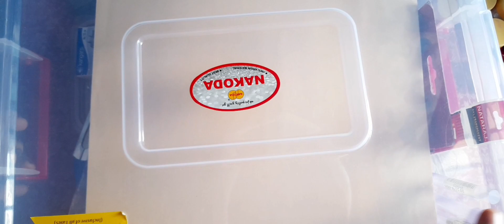my mini stationary box organizing 🥰❤️🌟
hi friends  I am monal this is my channel monalsketchbook@#3🥰❤️💖
please give support my hard work friends
I put it  each and every video is Fresh
 do you want like this more please comment it.
 if you really like my video
please
please support!
sure and.
this all motivated to me.